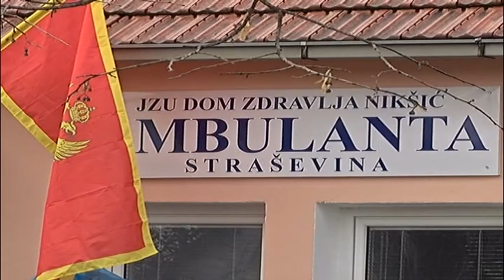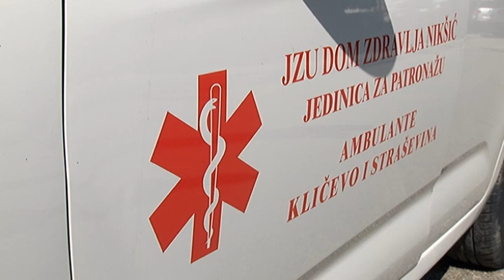BOJANA DOM ZDRAVLJA 6 SEPTEMBAR